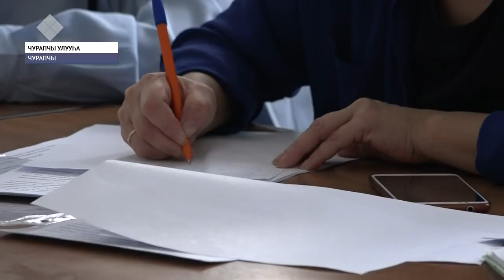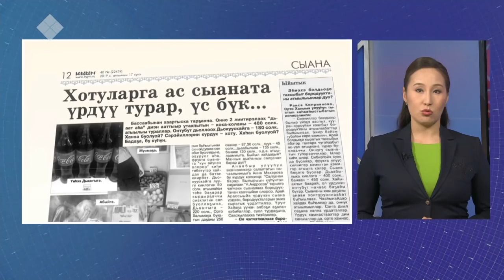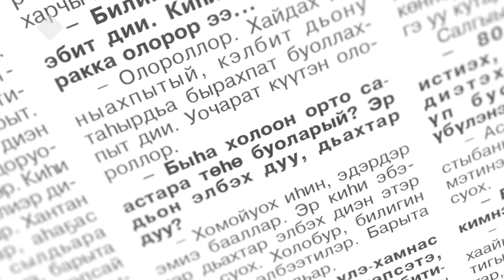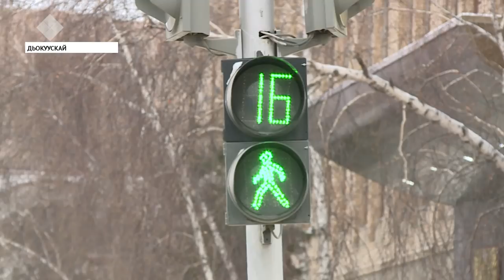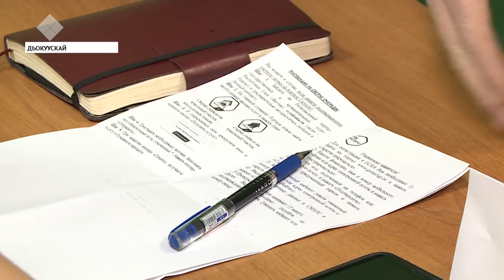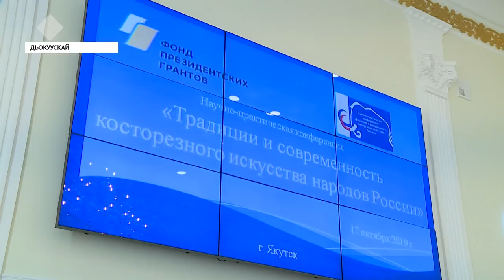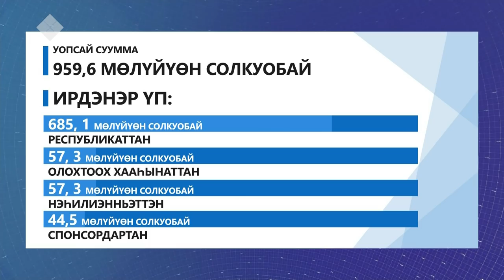Күнтэн күн. «Саха сирэ» информационнай биэрии (19.10.19)